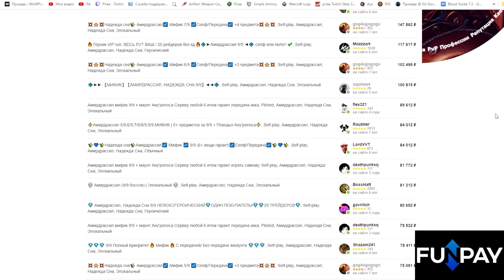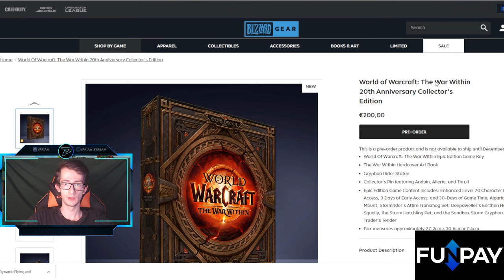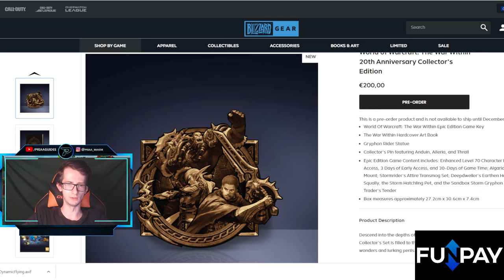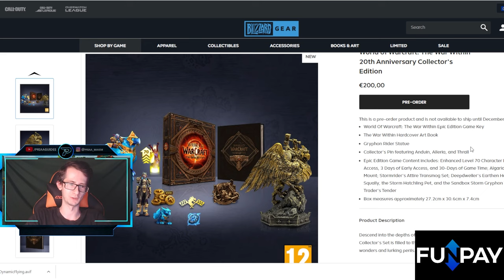Ключи для РФ и РБ доступны | Наконец-то дождались | World of Warcraft: The War Within